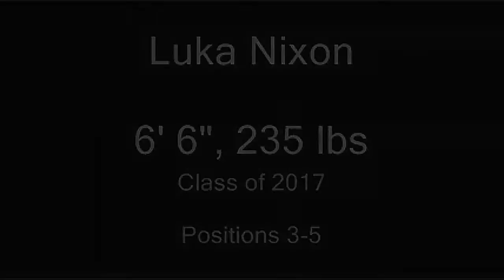Luka Nixon - HL2016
Basketball highlights from the 2015-16 season. Luka Nixon, class of 2017.